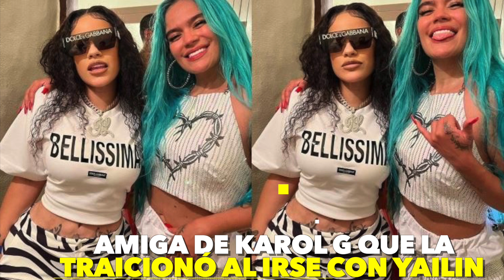Amiga de Karol G la traicionó tras irse al bando de Yailin😱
Esta es la supuesta amiga de Karol G quien la habría traicionado al irse a trabajar con Yailin,Se trata de ‘La insuperable’, quien antes hacía coro con La Perversa y hasta con Karol G con quienes mantenía muy bonita relación.

►Únete al grupo de notificaciones: Dale click a la🔔campana.